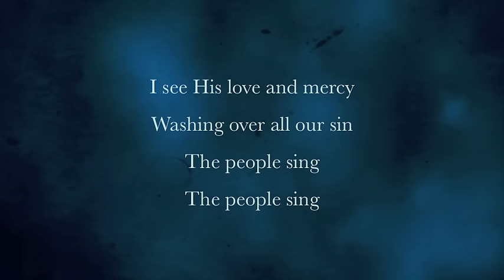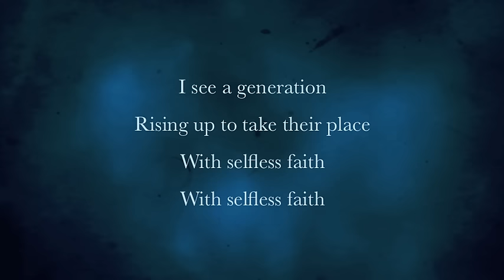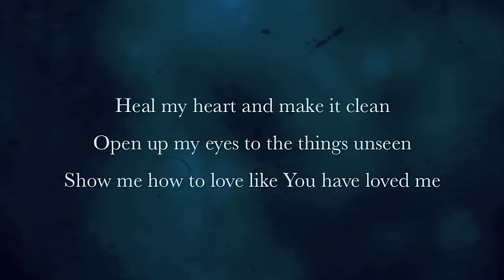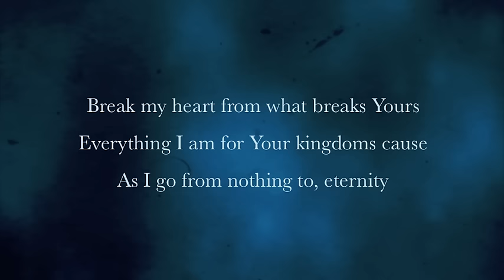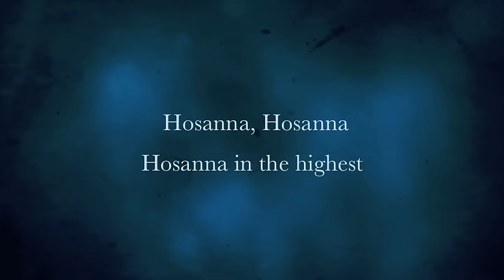Hosanna - Hillsong lyrics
Hillsong - Hosanna lyrics